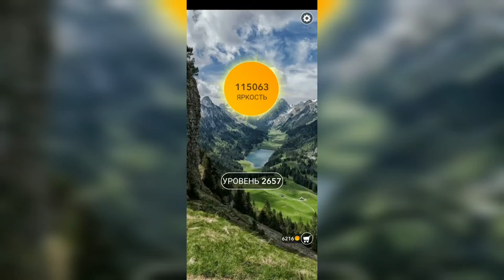Word / Слово Крест: Поиск русского кроссворда / Уровень 2657